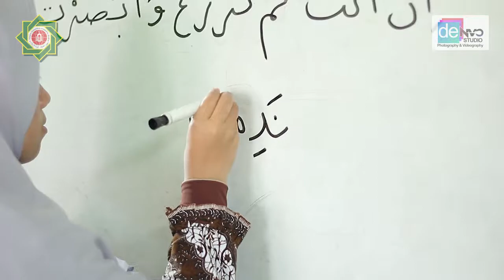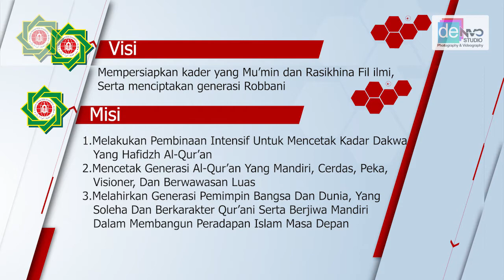Propil Pondok Pesantren Tahfidz Syuhratul Islam Alamat Kelurahan Gelumbang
Oncaknyo Studio Photo Dan Video, Yoooo Denvo Studio